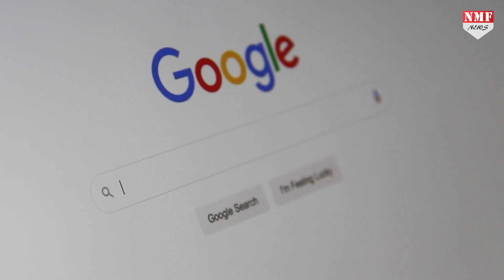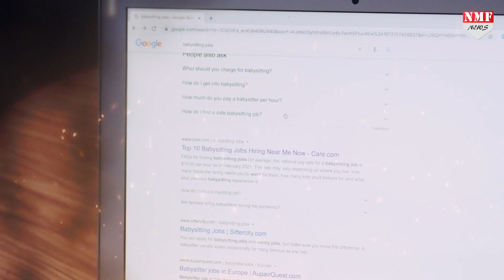Aman Pandey ने पकड़ी Google ये गलती, बदले में मिले 65 करोड़ रुपये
सबको जवाब देने वाले गूगल की एक नहीं दो नहीं….10 नहीं बल्कि पूरी 250 गलतियां एक लड़के ने ढूंढ डाली।
Namrata
Divya